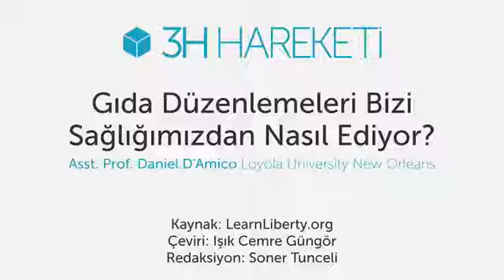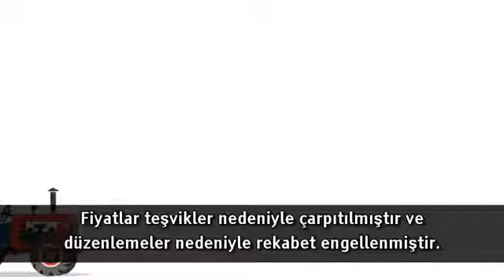Gıda Düzenlemeleri Bizi Sağlığımızdan Nasıl Ediyor